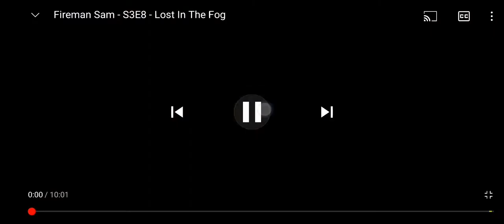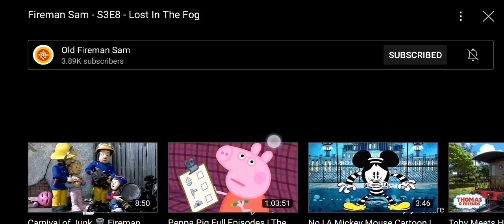My Reaction to Fireman Sam Season 3 #8: Lost in the Fog (Don't Block Don't Remove)